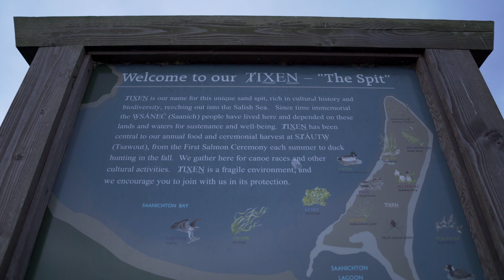UVic Indigenous law field school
ĆELÁNENEŁ: A Field Course in the Re-emergence of  W̱SÁNEĆ law was a pilot course taught in September 2018 in preparation for the launch of the Indigenous law degree program at the University of Victoria. The land-based course was taught by John Borrows and Robert Clifford in the W̱SÁNEĆ community on the Saanich Peninsula outside of Victoria, BC. Students worked under the supervision of W̱SÁNEĆ community members in learning and applying W̱SÁNEĆ laws to community-based projects such as child protection, natural resource projects, environmental rehabilitation and sustainable economic development.

Indigenous law field schools are part of the new JD/JID dual degree program in Canadian Common Law and Indigenous legal orders. All JD/JID students will participate in a field school semester in the third and fourth year of the program beginning in September 2020.